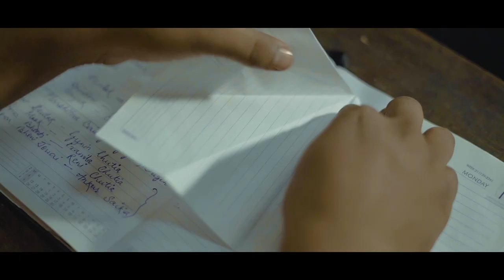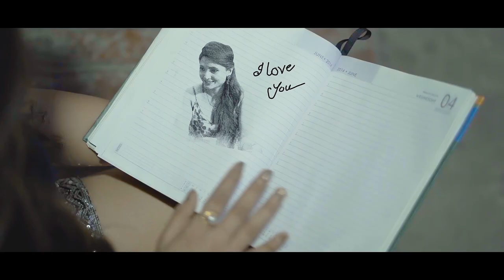Adhani Xopun Official Video // Munna Deep // Deepjyoti Mahanta // Soniya Tokbipi //Assamese Song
ARUP Kakoti Production Presents

Audio Credits:
Vocals : Munna Deep
Mix-Master : Bhabajit Mali
Composition : Amarendra kalita
Lyrics : Puja Sharma
Recorded at Kolaj Studios
Distribution Partner : Shopolo Digital

Video Credits:
Editing & DOP : Himanshu Sarma
Casting   : Deepjyoti Mahanta, Soniya
                   Tokbipi & Munna Deep
Makeup   : Bhaskar Dutta
Costume : Pallabi Baishya

Lyrics
Adhani xopun aji keninu herai
Moromor batori  kionu bilai
Hridoyor majote tumake j pai
axare dolisa rakhisu xojai
Dilu hi hridiyote nojonake tumake thai
Lagise bukute mur
Fagunore boliya xur motoliya monote gungun
Noroba dure dure meghali tumiyei mur
Bujibane monoke mur axa j onek bur
   nila khini xanibane jibonot mure xon

Anubhabi abegote
Tumiyei xuwodi xur xopunore
Dithok hoi namibane
Xopunoke xamori thoi
osinaki botahe o ahi
bojalehi monot xuriya baahi

Please do Share the video among your loved ones if you really like it.